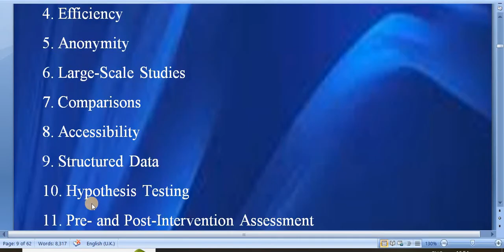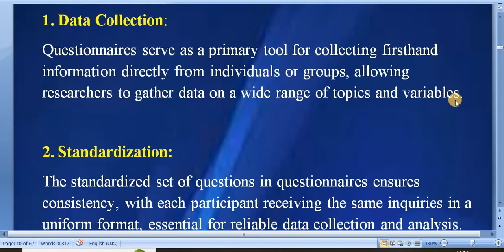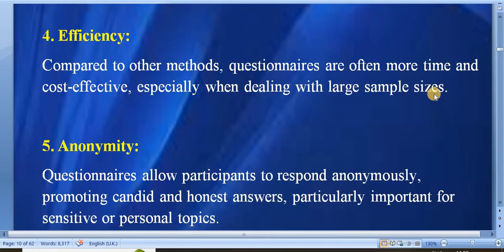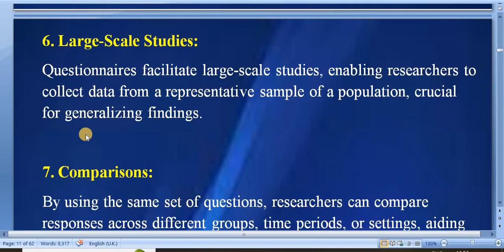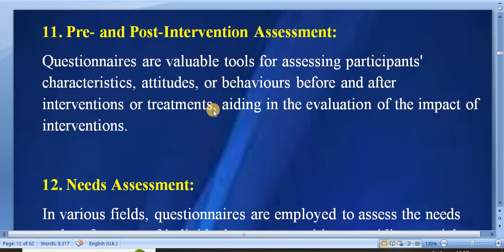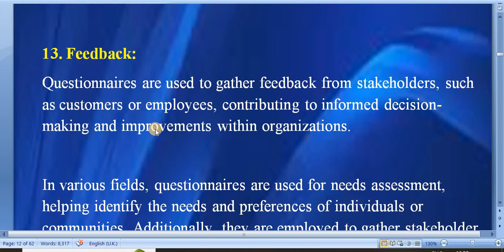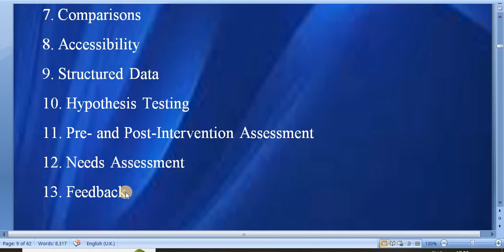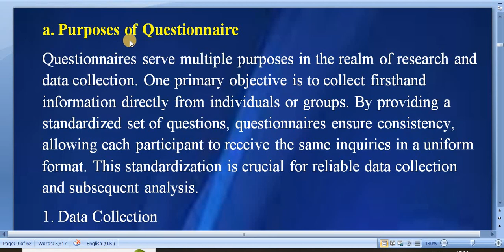Purposes of Questionnaire/Research Methodology in English Education /Unit-3 /B.Ed. 4th Year/Note-19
'My Education'

Research Methodology in English Education /Unit-3 /B.Ed. 4th Year/Note-19

Unit-1 Introduction
- Concept and meaning of Research
- Characteristics of Research
- Purposes of doing Research
- Application of Research
- Paradigm of Research

Unit-2 Basic Components of Research
- Basic Components of Research
- Research Problem
- Research Questions
- Research Objectives
- Literature Review
- Sampling Procedure
- Data Collection: Methods and Tools
- Data Analysis and Interpretation
- Reporting

Unit-3 Methods of Data Collections
- Methods of Data Collections
- Questionnaire
- Purposes of Questionnaire

Faculty and Year: B.Ed. 4th Year
Subject: Research Methodology in English Education
Video: Note

Research Methodology in English Education is Major English subject of B.Ed. 4th year.
Here is Note of this subject.